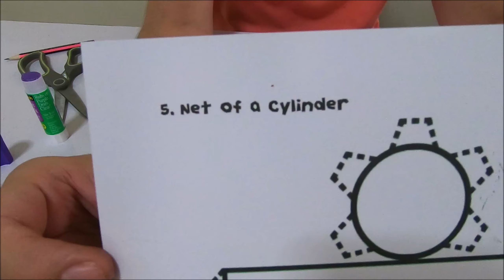DIY Paper Cylinder - (Grade 2 Math - 3D Shapes)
- Print out the "Geometric Nets" template for 3D shapes:
- If you don't have a printer at home, you can copy them by putting a piece of A4 paper on the screen, and trace the lines over with a pencil. (Note: It's best to use 180 gsm thickness of paper. If you don't have that, you can glue together two sheets of normal A4 paper.)
- Cut out the nets for each shape.
- Fold the nets along the bold lines.
- Apply glue to the little trapezoid tabs marked with the dashed lines.
- Attach the glued tabs under the corresponding sides to form the 3D shapes. (Note: If you find it easier, like I did too, you can use scotch tape as well to help the parts stick together.)